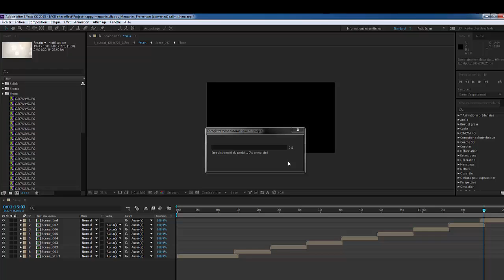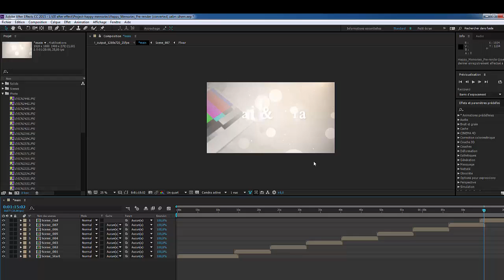After effects (alert) : unable to create font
salam my visitors welcome to my new video with new problem and the solution the problem of today is with after effect any version ok ; the problem is whey you try to open any project you get this message error : "After effects (alert) : unable to create font" the solution in my  video .